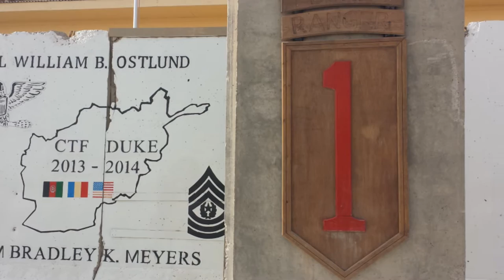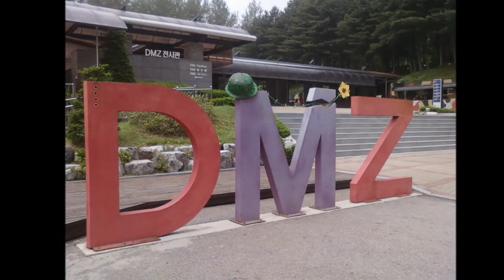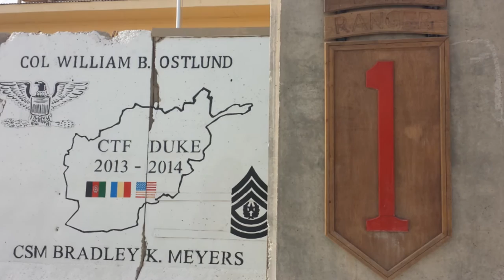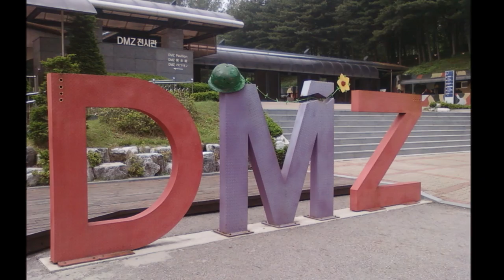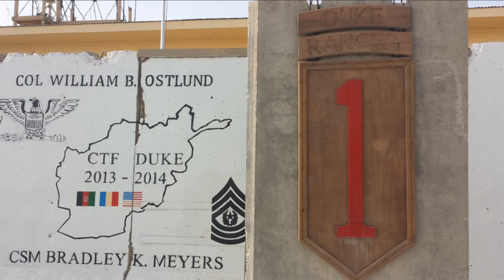Free Radicals full album 2001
All the songs I played drums on with the Free Radicals. Recorded in Eugene, OR 2001